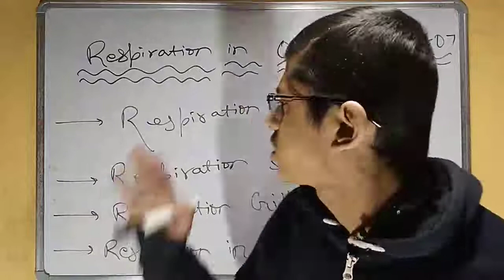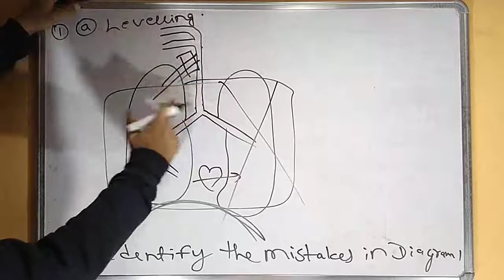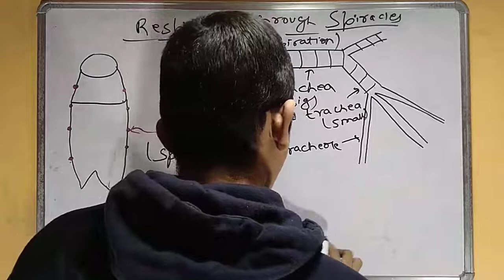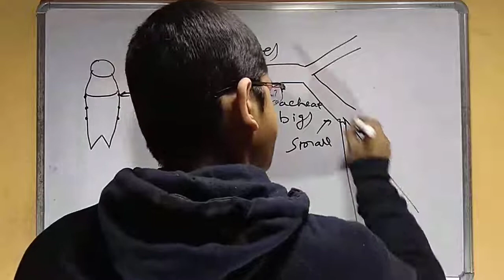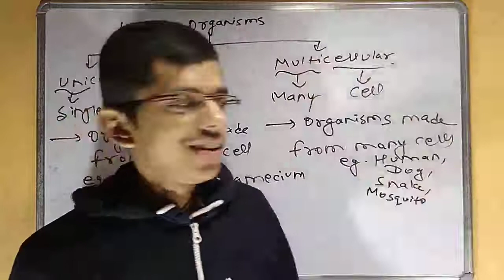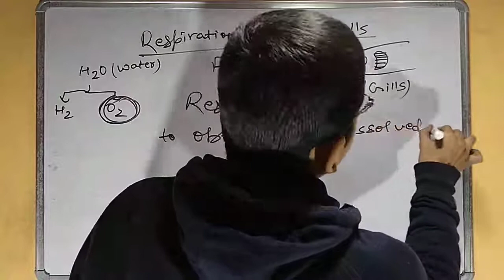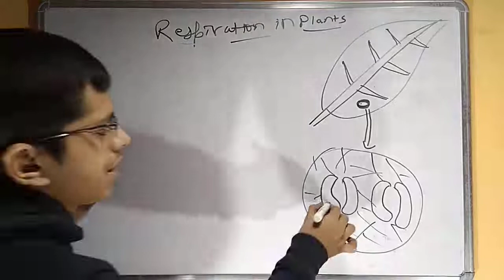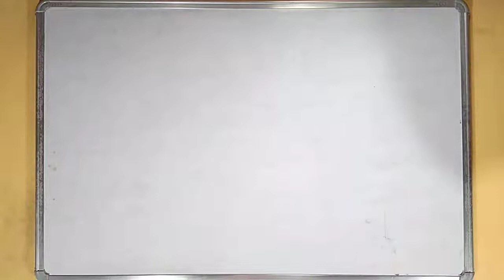Respiration in organisms 07 | Hariom singh | Respiration through gills | Plants respiration